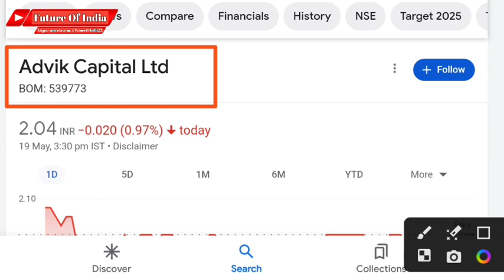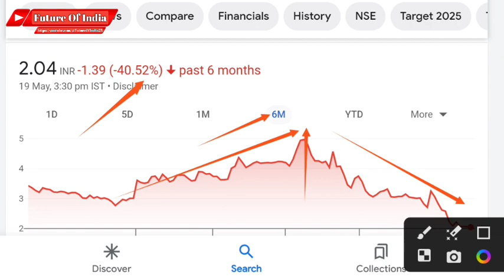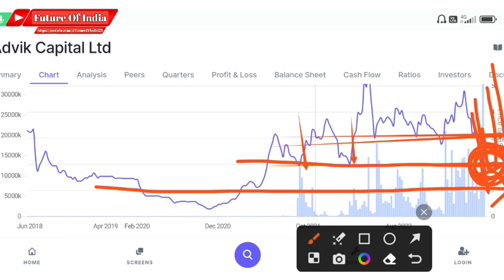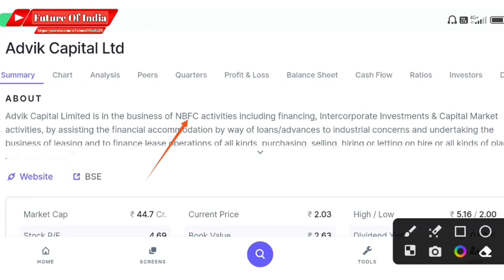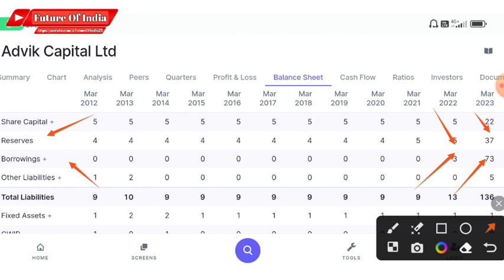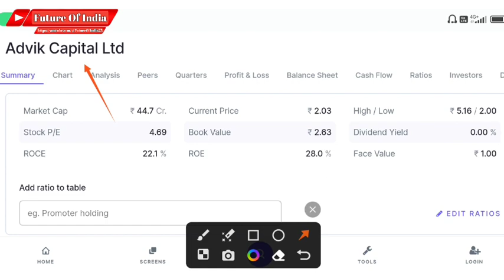Advik Capital☀️Advik Capital Share Latest News☀️Best Penny Stock Buy Now☀️Advik Capital today news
In this video you will know about Advik capital share latest news and updates .

Hash Tags -

Please Note:-